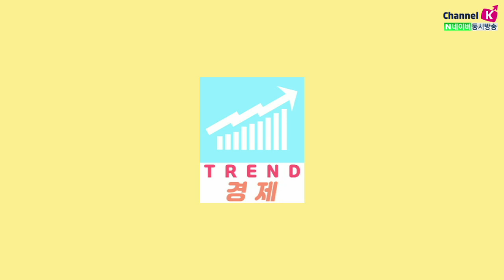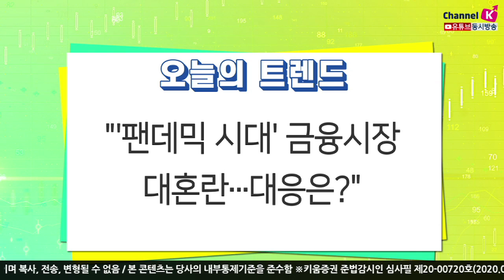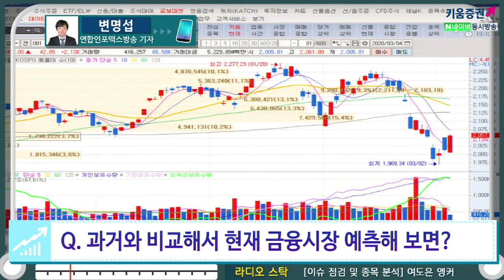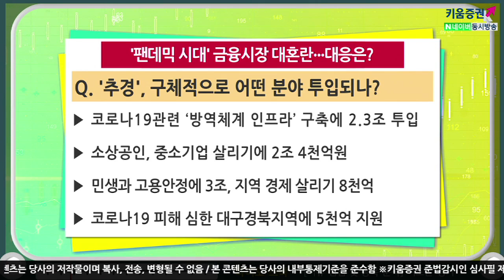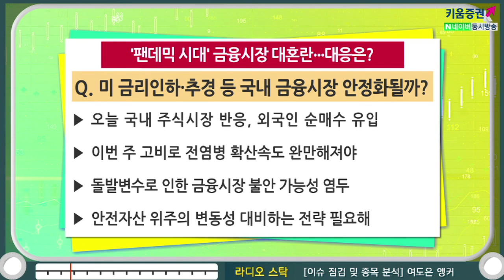[주식투자] 트렌드경제 / '팬데믹 시대' 금융시장 대혼란, 대응은? (20.03.04)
지난 1월 말, WHO ‘공중보건 비상사태’ 선포
전 세계적으로 환자수 10배, 사망자수 15배 증가
코로나19 확진자, 전 세계적으로 9만명 넘어서
과거 팬데믹이라 불리는 사건들은
1918년 스페인독감, 1957년 아시아독감, 1968년 홍콩독감
1997년 조류인플루엔자, 2003년 사스, 2009년 신종플루
신종플루 등 1만명 이상 사망자가 나온 사례는 총 4건
팬데믹 나타날 때 금융시장 크게 출렁여
과거 팬데믹 상황과 비교해 현재 금융시장을 예측해본다면
팬데믹 상황서 금융시장 움직임 예측 어려움
​뉴욕증시, 기준금리 인하조치 속 3% 가량 하락

​우리나라 추가경정예산안 발표, 규모는
정부, 코로나19로 경기침체 막기위한 11.7조 추경 확정
2015년 메르스 당시 11.6조보다 소폭 웃도는 수준
단기적 효과 극대화위해 두 달 내 75% 투입 예정
오늘 국내 주식시장 반응, 외국인 순매수 유입
이번 주 고비로 전염병 확산속도 완만해져야
돌발변수로 인한 금융시장 불안 가능성 염두
안전자산 위주의 변동성 대비하는 전략 필요
​여도은 앵커 키움증권 채널K, 연합인포맥스 변명섭 기자​